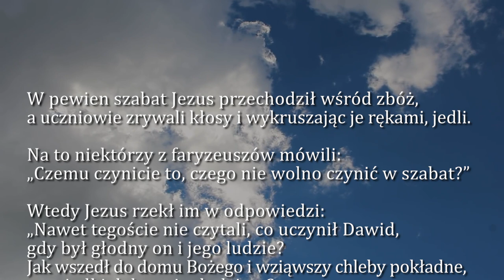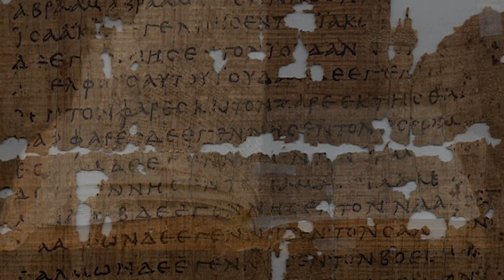Dobra Nowina na dziś | 9 września - Sobota, XXII tyg. zwykłego